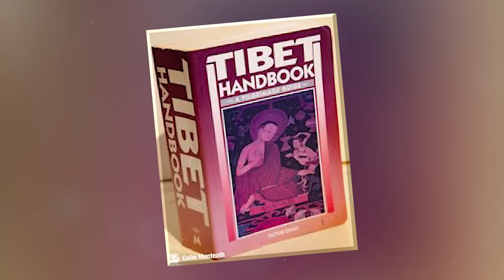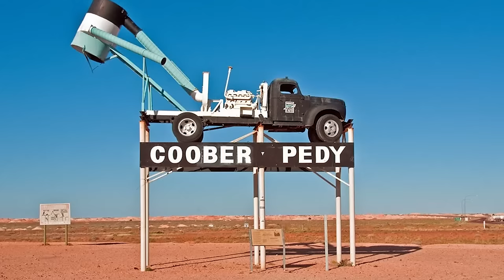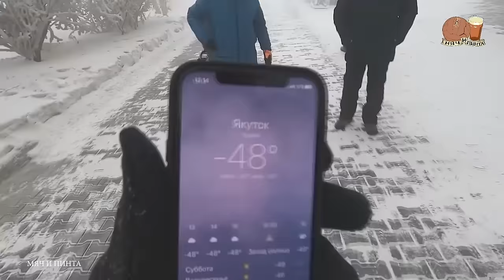15 World's Most Isolated Communities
The top 15 world's most isolated communities are remarkable examples of human resilience and adaptability, thriving in the most remote corners of our planet. From high-altitude villages perched on mountain peaks to tiny islands scattered across vast oceans, join us as we count down the top 15 most isolated communities in the world!